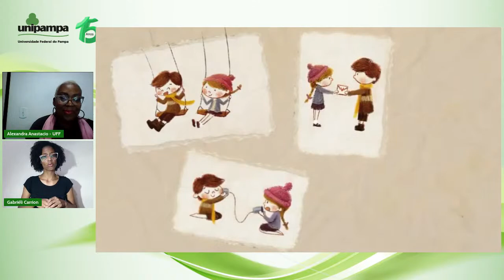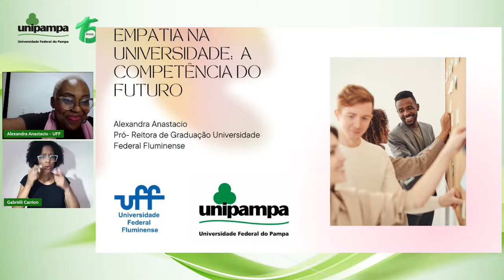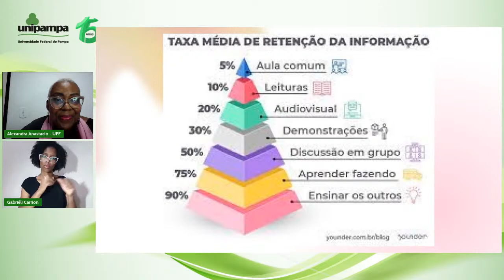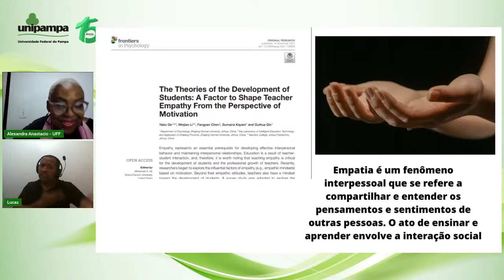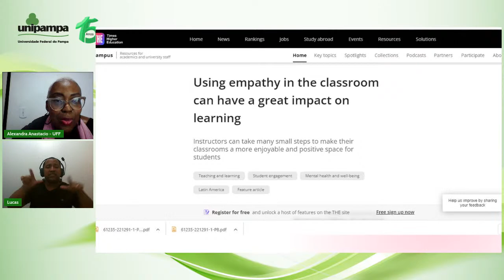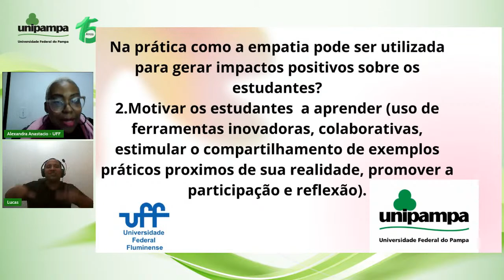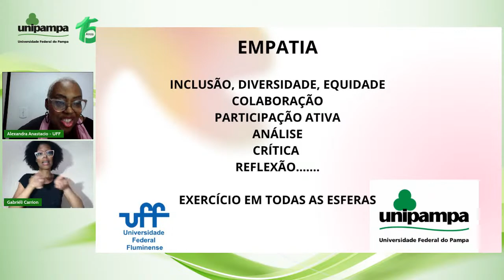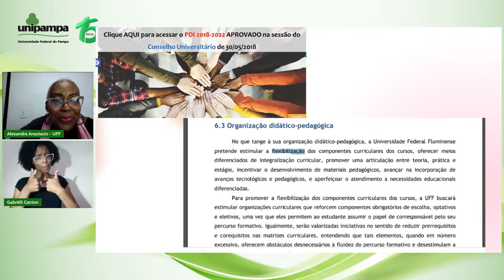Empatia na Universidade